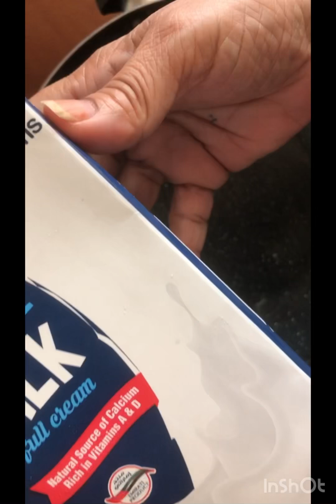Tasty And Healthy Rabri | Instant Recipe | Creamy Rabri | Hyderabadi Rabri | How To Make Rabri